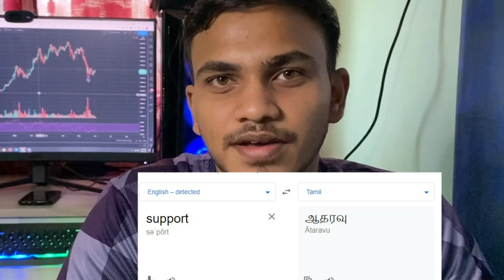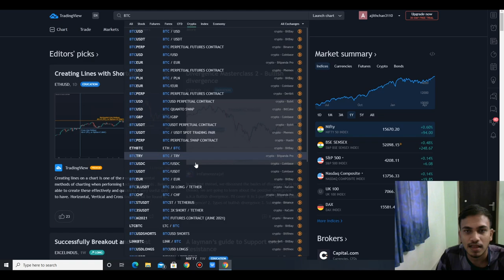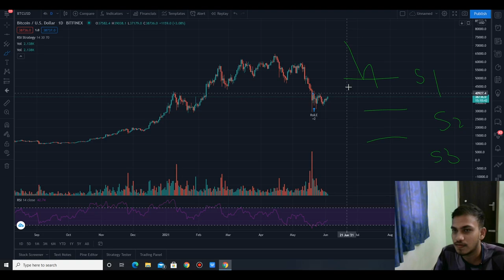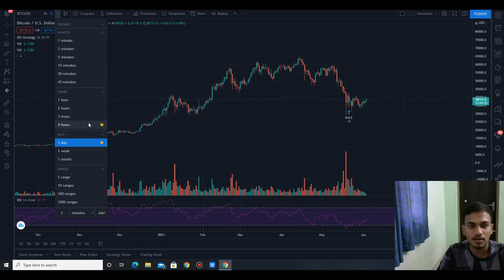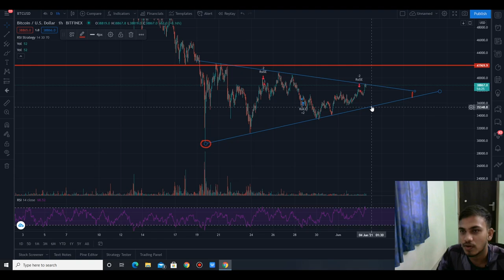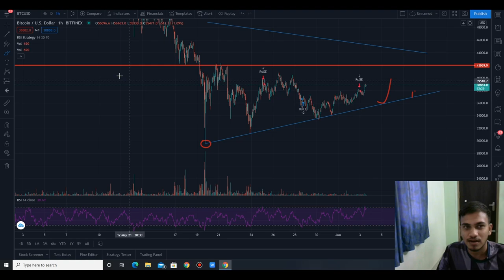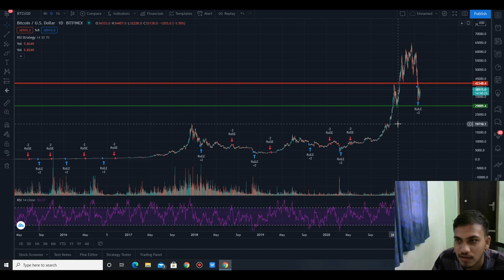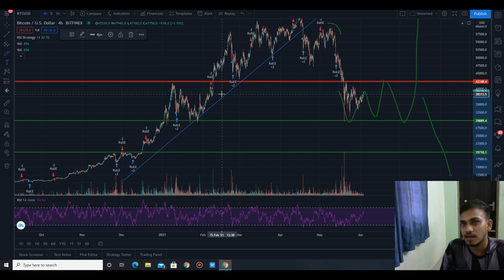Technical Analysis: Support & Resistance || Must Watch For Beginners|| Explained in Tamil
Guys in this video, I've explained about Support & Resistance which is important and basic when it comes to Technical Analysis. Make sure you watch till the End!